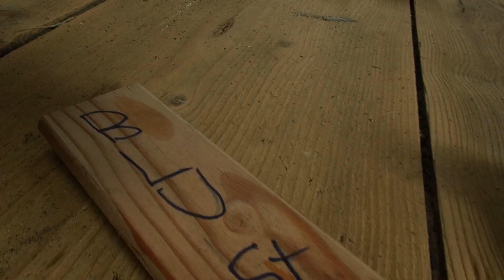Antiche e Rare varietà di Patate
Un viaggio per la scelta della migliore Varietà di Patata.
Tagliamo e "ascoltiamo" con voi queste varietà:
Blu san Gallo, 8 Settimanelle, Highland red, Bristen, Tasso, precoce Prettigovia, Blu di Svezia
Ostara, Parli, Bodenkraft, Earlyrose, Roseler, Istitute de Beuvaris